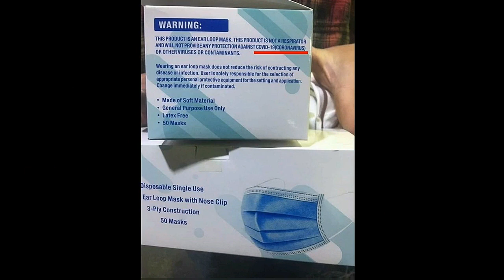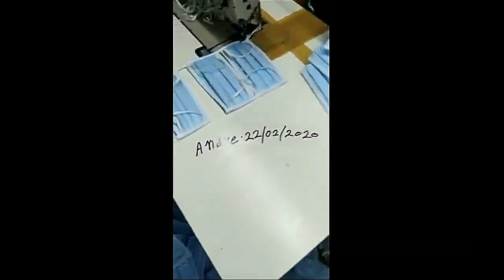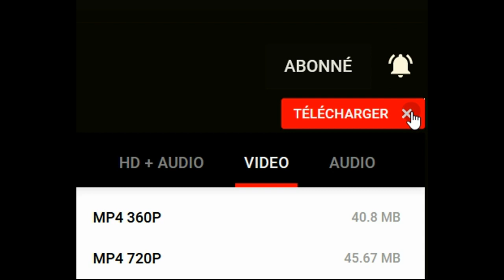COVID-19 , police polonaise et nouveaux stocks de masques !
Capture d'une chaine TV polonaise sur la surveillance policière en rue et en bonus ... la fabrication des masques